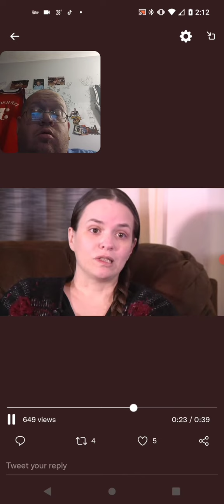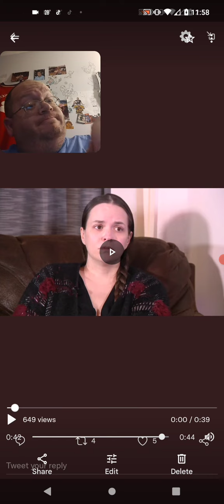Samantha Humphrey Mom Talking To Her Daughter